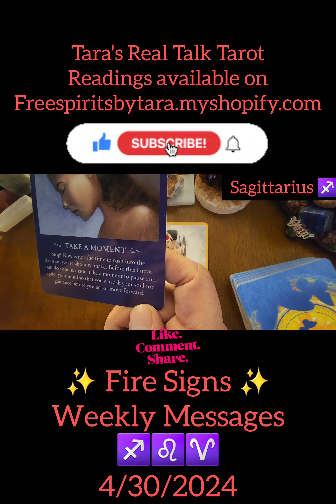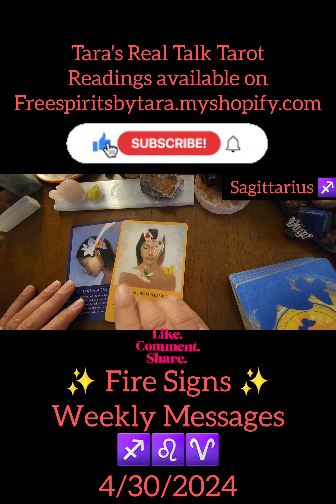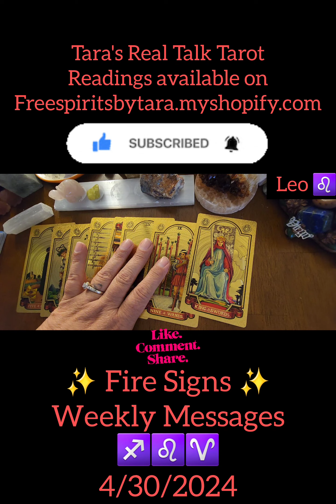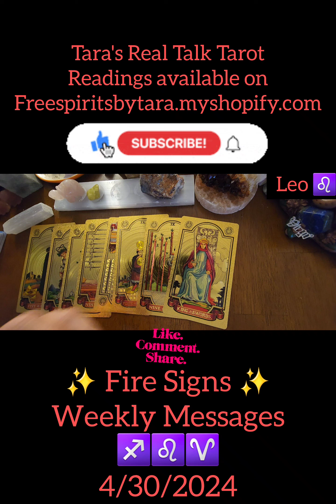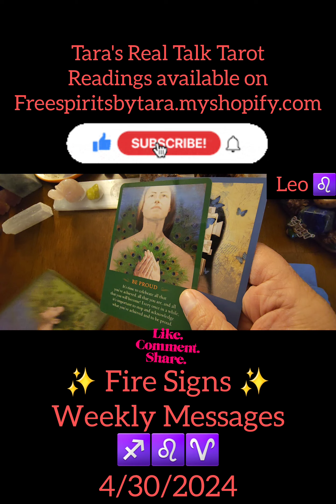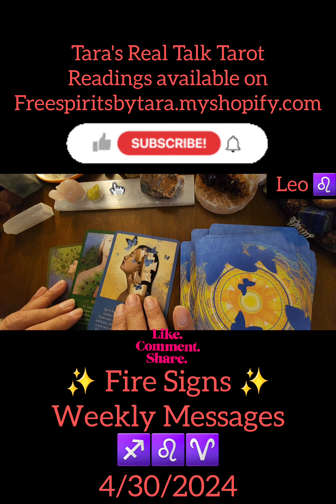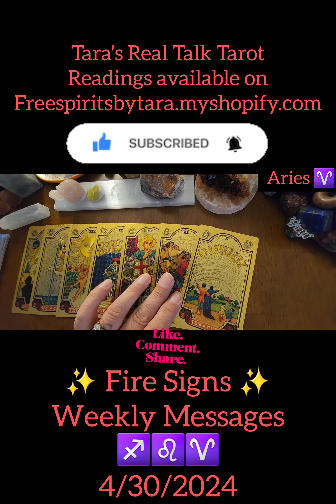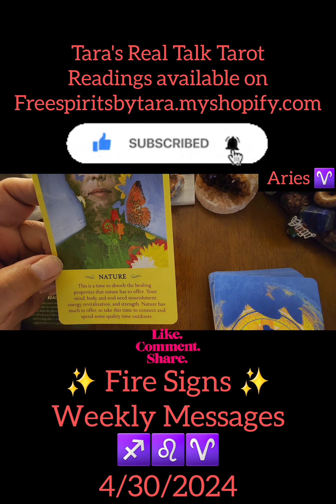✨️ Fire Signs ✨️ 4/30/2024 Weekly Messages ✨️ ♐️♈️♌️ ✨️ Sagittarius Aries Leo ✨️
TIMESTAMPS:
Intro: 0:00
Sagittarius ♐️: 00:59
Leo ♌️: 8:54
Aries ♈️: 16:32

I call in all Archangels to protect this video, and all my watchers from all and any negative energy. I ask any negative energy be mirrored back to sender with a kiss and a smile, because love is apparently what they need. Thank you!! So it is and so it shall remain. 💖🦋💖